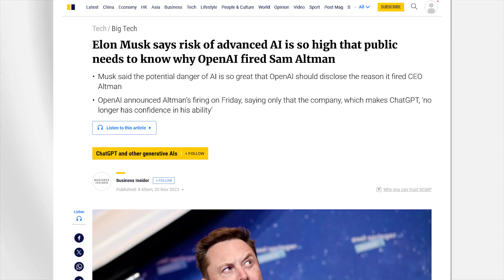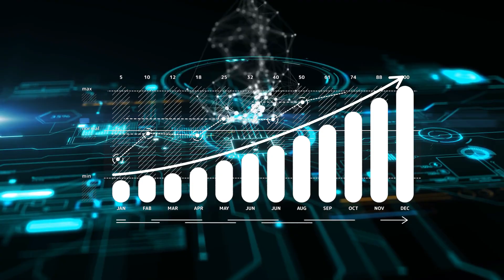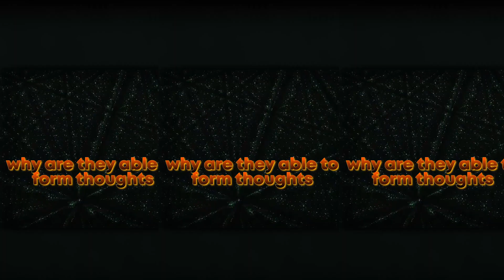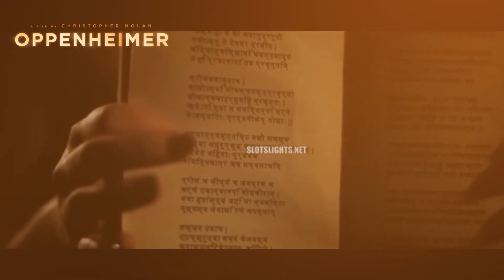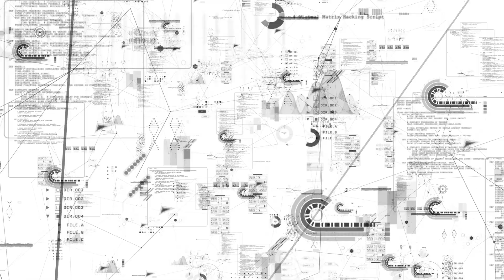Elon Musk "AI is More Dangerous Than A Nuclear Bomb"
Ultimate LLMs Guide In this video, we explore Elon Musk's eye-opening interview where he claims, "AI is far more dangerous than nukes." Musk explains why AI poses a greater threat than nuclear weapons, urging stricter regulations on its development. But despite his warnings, Musk founded his own AI company, xAI, in 2023, aiming to understand the universe and benefit humanity.

CHAPTERS
Elon Musk's Warning about the danger of AI 00:00-01:34
Musk's thoughts about Google's AlphaGo 01:35-01:53
AI Regulation and AI consciousness 01:54-02:45
Musk's AI Venture and The Creation of xAI 02:46-03:38
Musk on OpenAI and Other AI Initiatives 03:39-04:18
What does this mean to us? 04:19-05:02